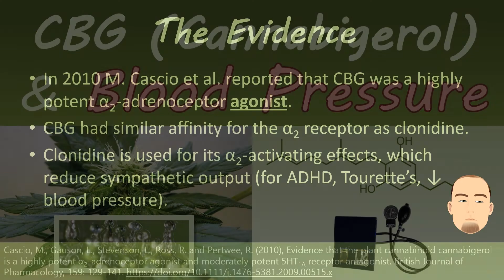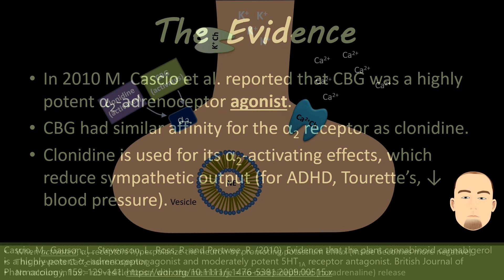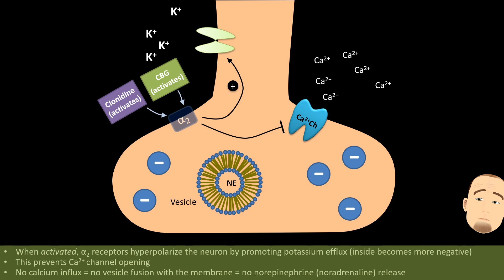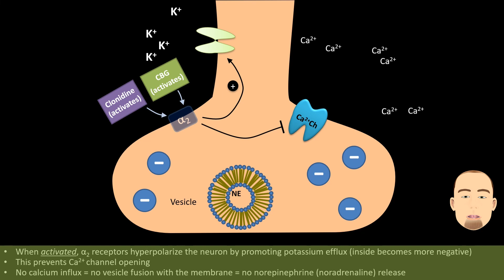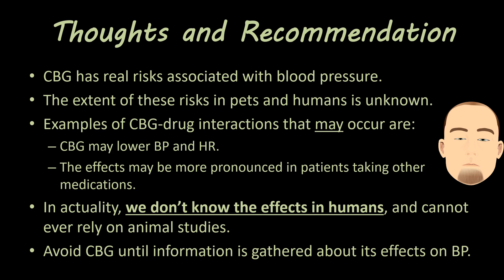CBG (Cannabigerol) and Blood Pressure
I discuss the potential risks of CBG use in humans and pets, especially related to blood pressure.